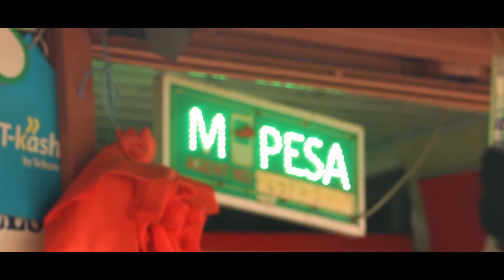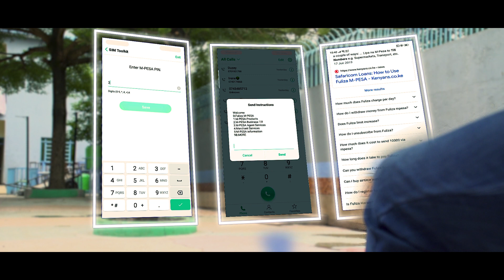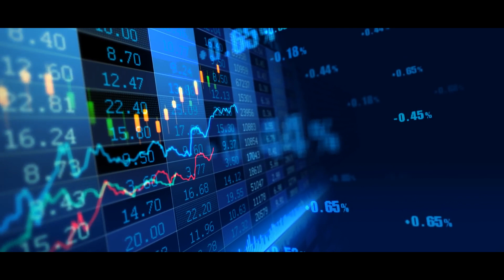FULIZA - MPesa | Documentary Report | Safaricom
We respect and acknowledge the work done by  late Robert William 'Bob' Collymore CEO of Safaricom (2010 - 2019) in making what safaricom is today.

Safaricom has grown to become an AFRICAN GIANT . Today we look at Mpesa and Fuliza

I call this a film by @mynameisken__

Best Voice Over Artist goes to Veronicah Wachira

All assets and clips used are meant to serve  Educational purposes only.

My fellow Kenyans .hii report nayo ukisleki tu kidogo hivi Kizungu inakupita. Further more🤔 please Note the number of times BILLIONS was used in this report .
                                    ***Translate***

Normalize watching news !!

DM       @mynameisken__